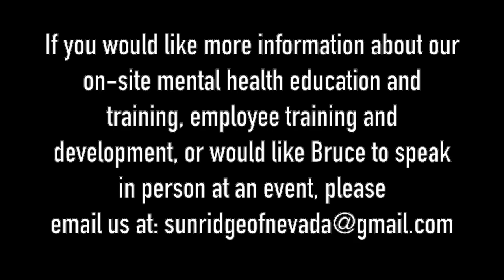THERAPIST BREAKS DOWN CAPITAL STEEZ SONG 'FREE THE ROBOTS'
Licensed Clinical Social Worker Bruce Mufson breaks down Capital Steez song 'Free The Robots'.

Dash - XrQFb8sE6DgYLFXVrxSgD4pjXADjyY7fMm